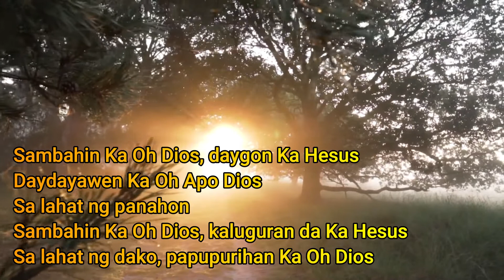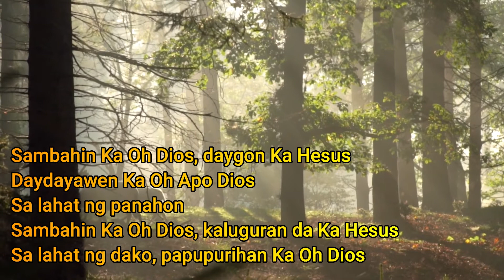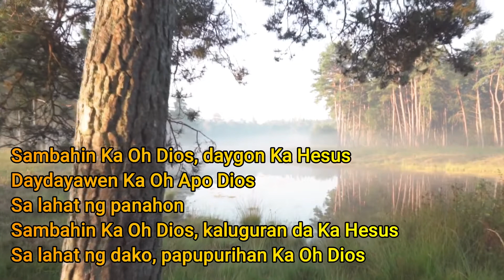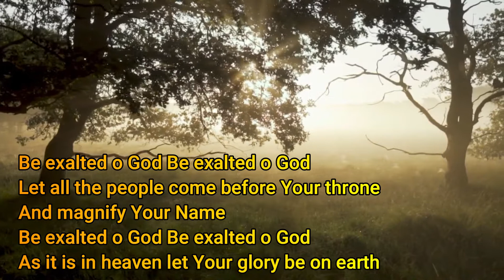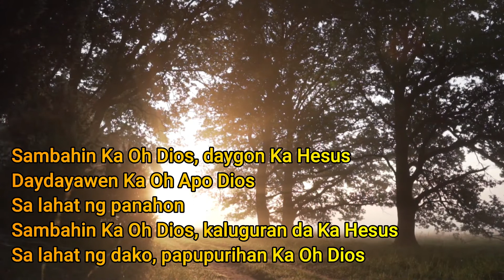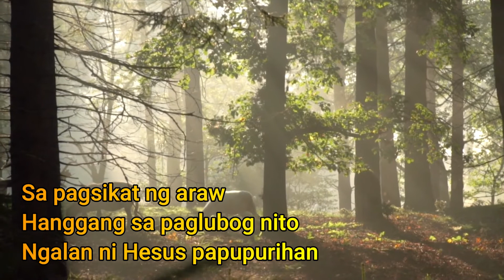Sa Pagsikat Ng Araw